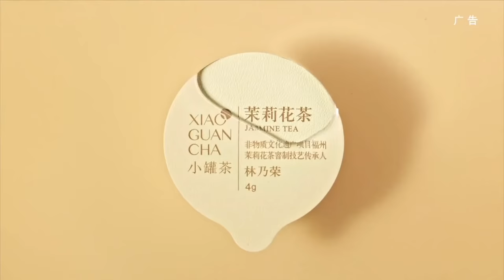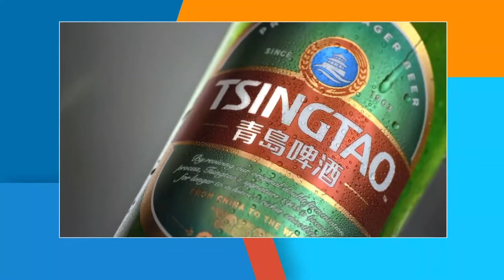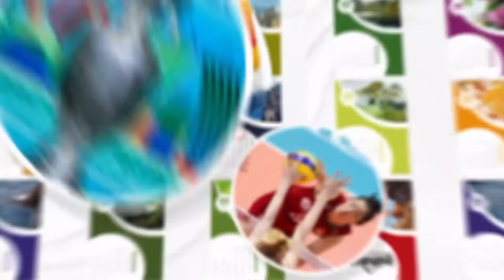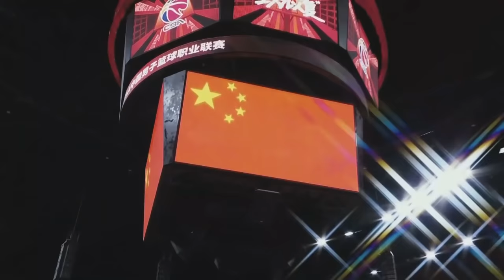2020亚冠小组赛 北京国安 - 首尔FC